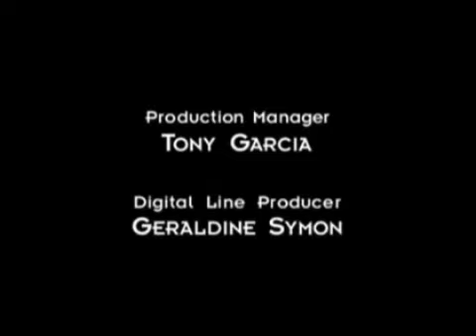Futurama Hail Atlanta Ending